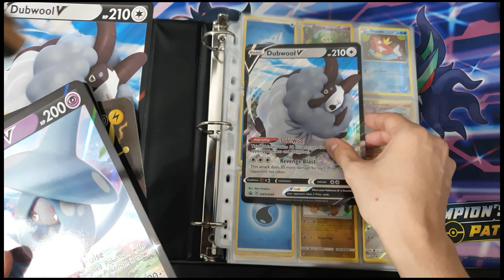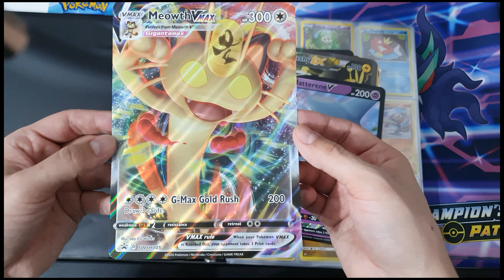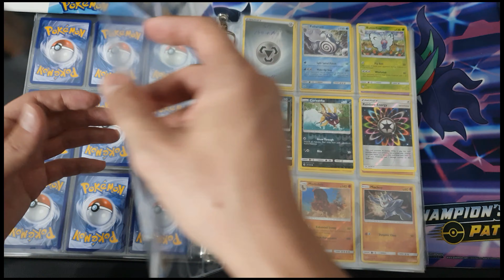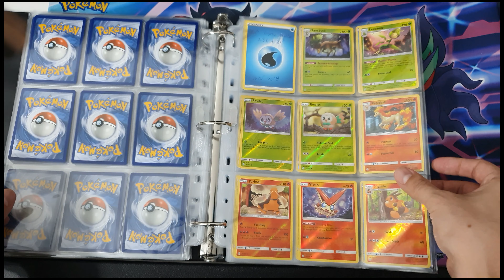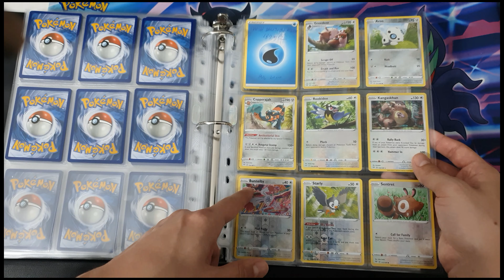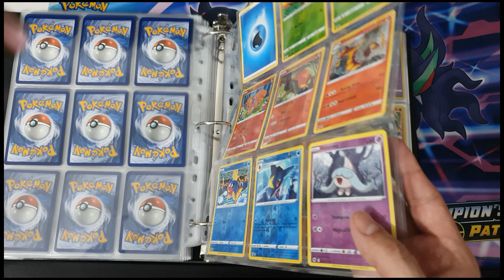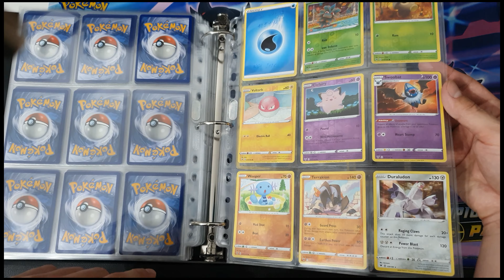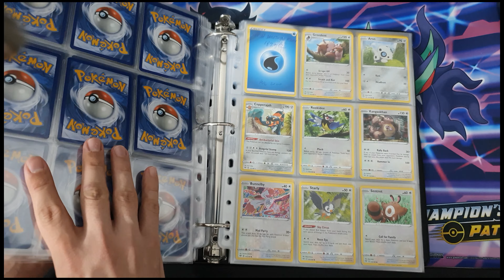Colectia de cartonase Pokemon Holo si Jumbo (cand eram la inceput de drum)